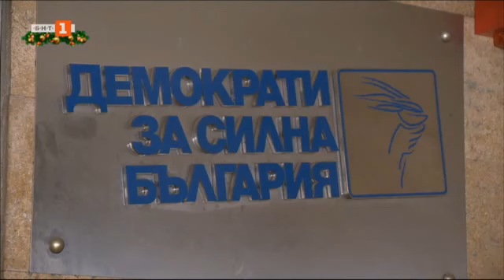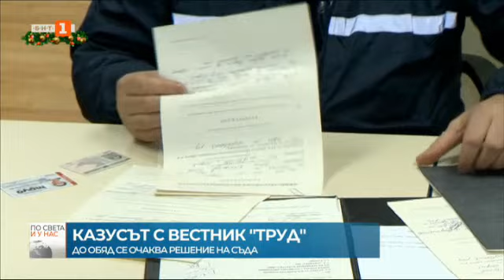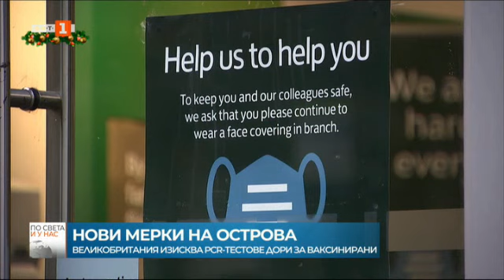По света и у нас – 07.12.2021, 6:00 часа, по БНТ